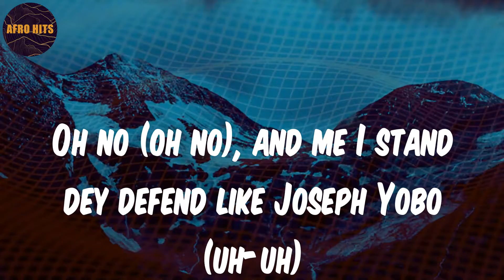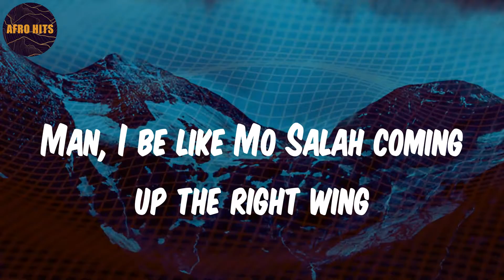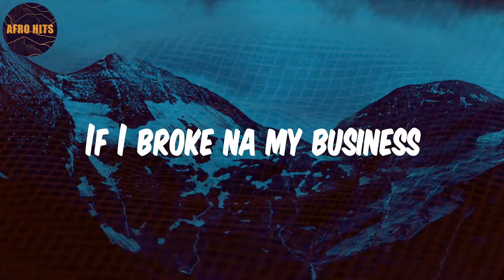Finesse - Lyrics - Pheelz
Lyrics:
(Hm)
Nice, nice, nice, nice
Mad
Ahh, finesse
Oohh
Ridimakulayo (Rii)